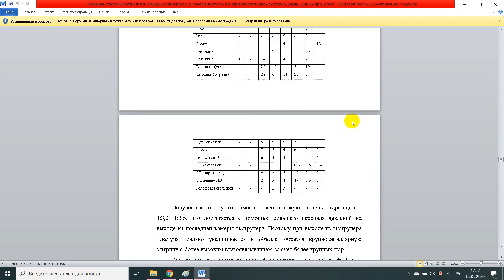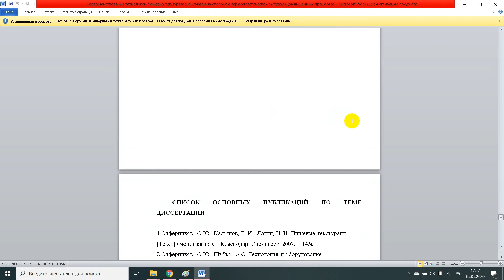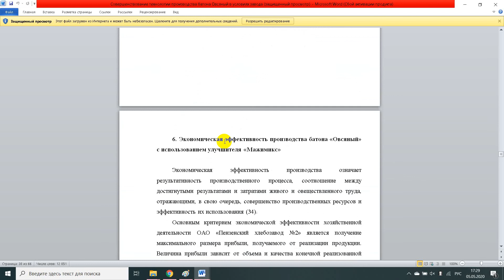Совершенствование технологии пищевых текстуратов, получаемых способом термопластической экструзии